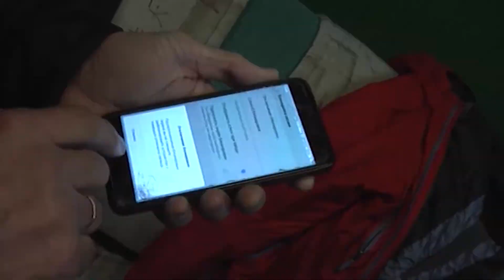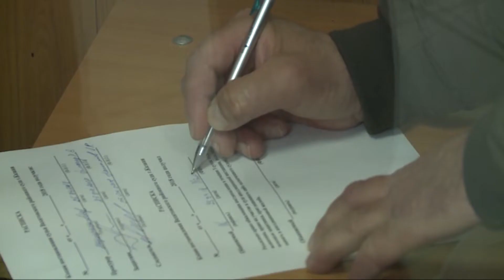В Татарстане задержали участников терористической организации